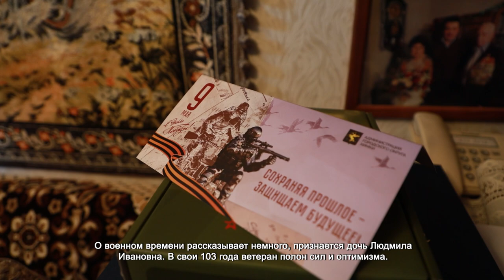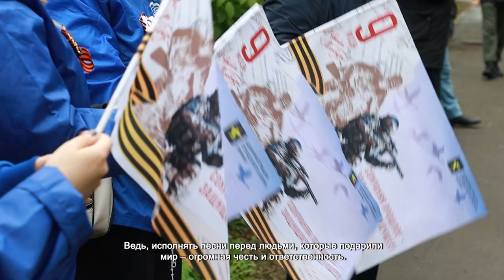В ХИМКАХ ПОД ОКНАМИ ВЕТЕРАНОВ ИСПОЛНИЛИ ПЕСНИ ВОЕННЫХ ЛЕТ